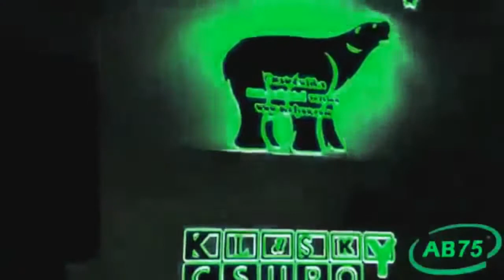Klasky Csupo 1998 Super Effects in Mr Krabs Major